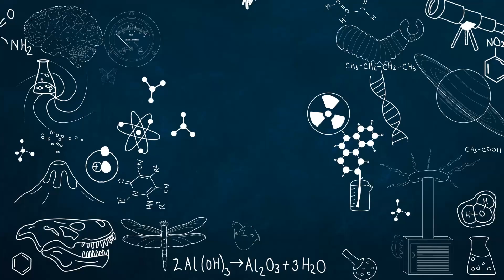THE CICADAS ARE COMING!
Cicadas have developed an amazing strategy for growth, survival, reproduction, and overcoming predation by...doing nothing. They do nothing for years (except sip at the juice excreted from root structures) before emerging in huge, simultaneous swarms.

The swarm is so huge that predators can't consume even a fraction of it, but so rare that predator populations can't sustain themselves between emergence events. Clever little things!